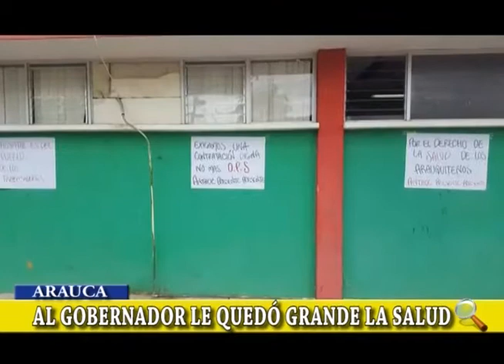NOTA AL PARECER AL GOBERNADOR DE ARAUCA LE QUEDO GRANDE LA SALUD.